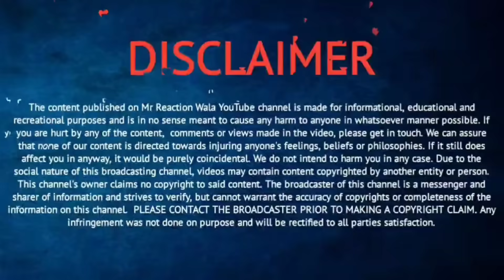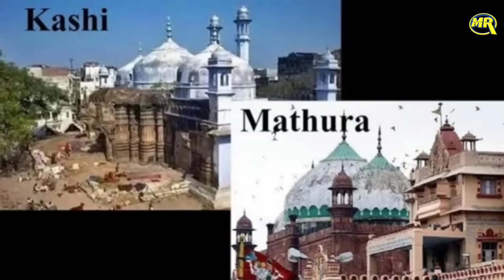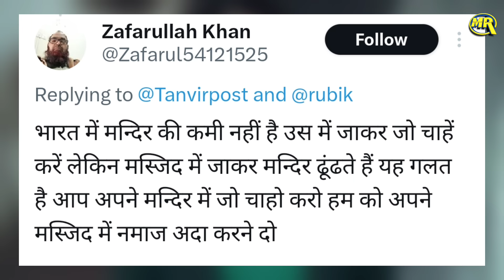Rubika Liyaquat Provoking Hindus on Mandir Masjid Issue रुबिका लियाक़त का मंदिर मस्जिद पर बयान